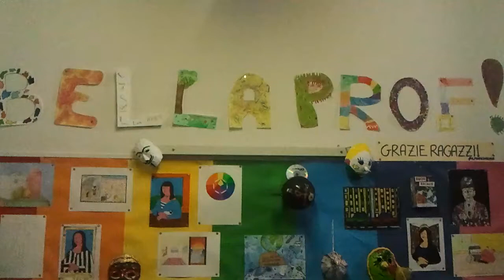Il Professor Coda Spiega Arte e Immagine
Il Professor Coda Spiega Arte e Immagine. Bella Prof!
Anno Scolastico 2013/2014 I.C. "A. Gramsci" - Mulazzano (LO).
Grazie ragazzi!